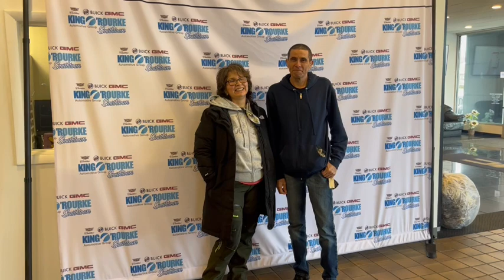Ana's 2023 GMC Sierra Review at King O'Rourke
Meet Ana Bonilla, one of the many happy car buyers who bought a 2023 GMC Sierra at King O'Rourke in Smithtown.
Make sure you stop by today to take advantage of a huge inventory of new and used vehicles.